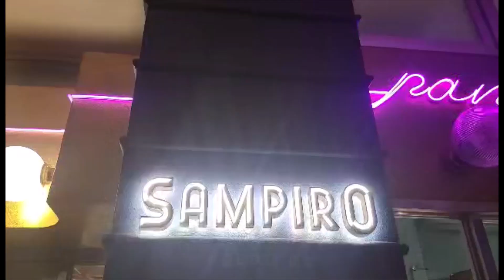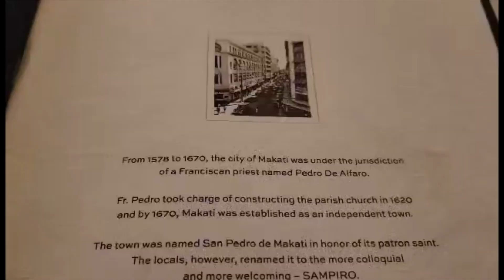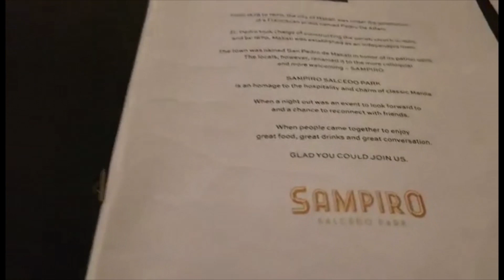Sampiro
FOOD TRIPPING!